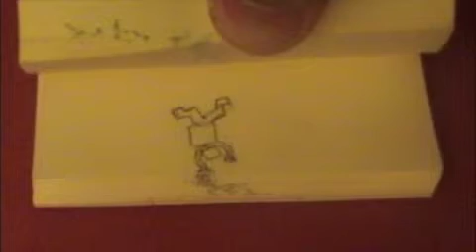Dance Machine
Turn it on and watch it go